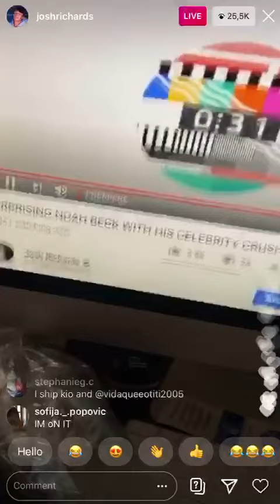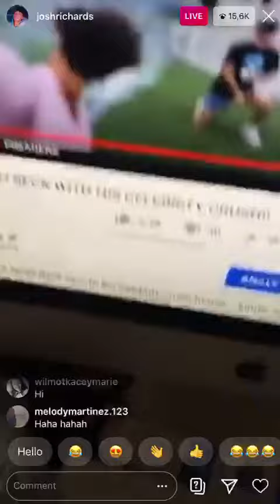Josh Richhards 7/31/20 Instagram live